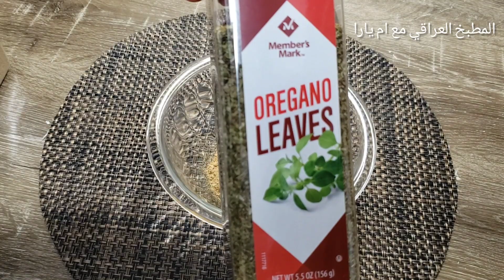بهارات الدجاج ،تخلي طعم الدجاج وريحته توصل لسابع جار😁 وحضرت منها خلطة شاورما للتفريز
حملة توصيل القناة ١٠٠الف مشترك❣💞 تحياتي للجميع للاشتراك المجاني اضغط على الرابط

المكونات :/
٢ ملعقة اكل زنجبيل
٢ ملعقة اكل كاري
٢ ملعقة اكل زعتر او ريحان مجفف
٢ ملعقة اكل كزبرة مطحونة
ملعقة اكل كركم
ملعقة اكل ثوم باودر
ملعقة اكل بصل باودر
ملعقة اكل بابريكا
ملعقة اكل هيل مطحون
نصف ملعقة اكل فلفل اسود او ملعقة اكل حسب الرغبة
نصف ملعقة اكل كمون مطحون
رشة قرنفل مطحون
رشة لون غذائي اصفر او زعفران

مكونات تتبيلة الشاورما:/
بصلة مبشورة ناعم
يمكن اضافة ثوم مهروس
عصير ليمون
زيت زيتون
خل ابيض
لبن خاثر(زبادي)
بهارات الدجاج

حبايب ان شاء الله الفيديو ينال استحسانكم و رضاكم اذا عجبكم الفيديو صديقاتي ،حبيباتي ،متابعاتي الغاليات لايك 👍👍حتى الكل يحضى بفرصة مشاهدة الفيديو ويستفاد من محتوى القناة  ويكون عندي حافز اقدم كل ماهو جديد ومفيد 🥰واذا كنتم تشاهدون القناة لأول مرة اتمنى ان تشتركون بيها وتفعلون زر التنبيهات🔔 حتى يوصلكم كل فيديو جديد ينزل بالقناة احبكم في الله يا احلى متابعين واعز واغلى خوات ودمتم في رعاية الرحمن🤲

المطبخ_العراقي مع ام يارا
قناة_المطبخ_العراقي مع ام يارا